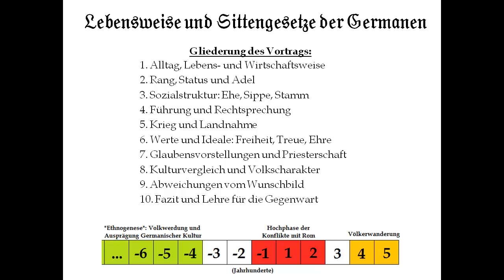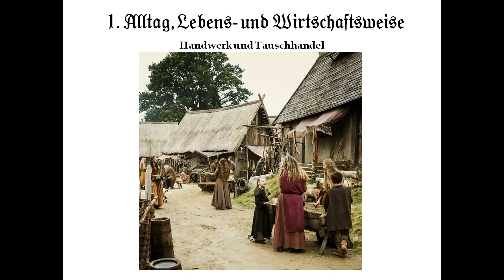Lebensweise und Sittengesetze der Germanen (1 von 4)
Dieser Vortrag wurde am 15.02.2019 im Rahmen eines Burschenschaftlichen Abends der Burschenschaft Markomannia Wien zu Deggendorf gehalten.

In dem Vortrag wird das Leben der Germanen von vielen Seiten beleuchtet. Arbeits- und Wirtschaftsweise, Sozialstrukturen, wie Sippe und Stamm, sowie die Frage der Herrschaft und der Rechtsprechung werden behandelt. Kriegsführung und Glaubenssitten sind ebenso relevante Punkte, ohne die die Germanen kaum zu charakterisieren wären.

Aus diesen Betrachtungen heraus wird die Frage nach den germanischen Idealen und Werten, sowie nach deren Volkscharakter gestellt. Denn in vielerlei Hinsicht kann uns Deutschen und vor allem auch uns Burschenschaftern das germanische Erbe Mahnung und Leitfaden für die Zukunft sein.

Die Markomannia Wien zu Deggendorf ist eine deutsche Studentenverbindung für Männer, in der Demokratie, Kameradschaft, Treue und das Lebensbundprinzip im Vordergrund steht und uns bis zum Tod begleitet.

Markomannia ist Mitglied der Deutschen Burschenschaft sowie der Burschenschaftlichen Gemeinschaft und bekennt sich vollumfänglich zu deren Werten.

Ehre - Freiheit - Vaterland